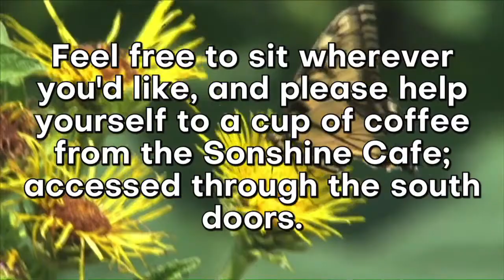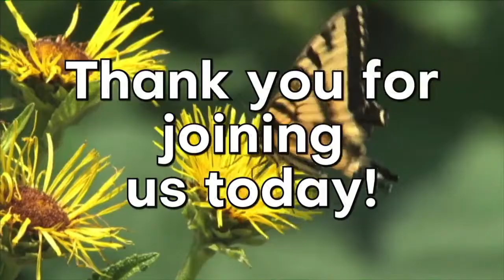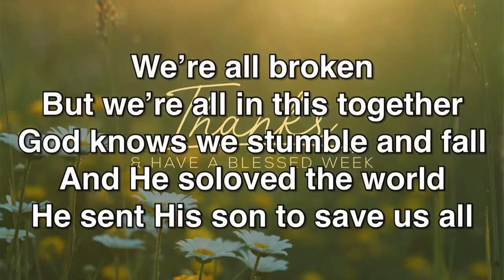April 14, 2024 | Contemporary Abide Sunday Worship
This is a contemporary worship service led with music by Gil Flores and the Abide Band, shared live from our Family Life Center at St. John's United Methodist Church in Albuquerque, New Mexico.